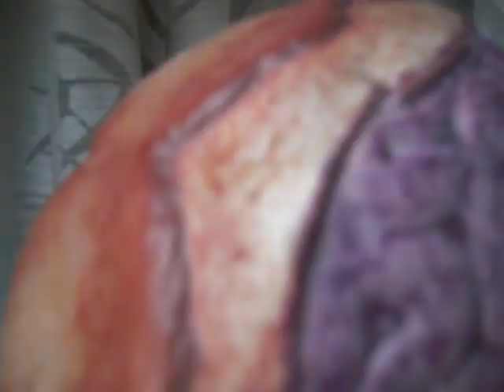Test video of my Smoochy the Slipknot clown\ShatteredFX Twitches the zombie silicone mask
a little test video of my new ShatteredFX silicone mask: my slipknot clown \Twitches the zombie. enjoy! i love it! thanks again shatteredfx!